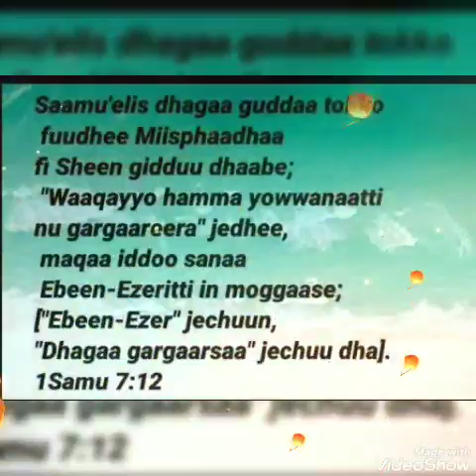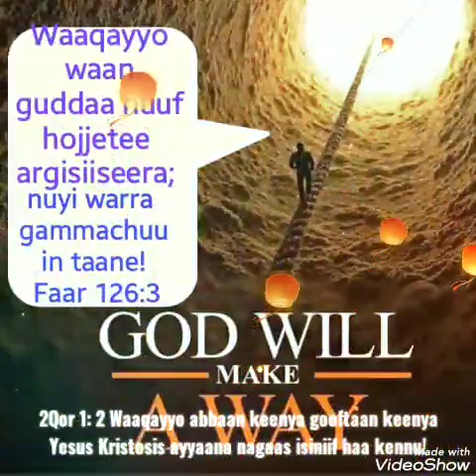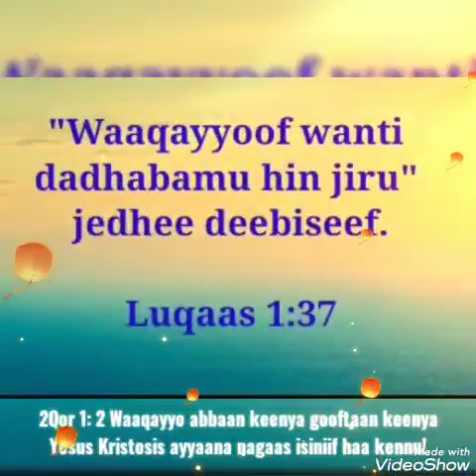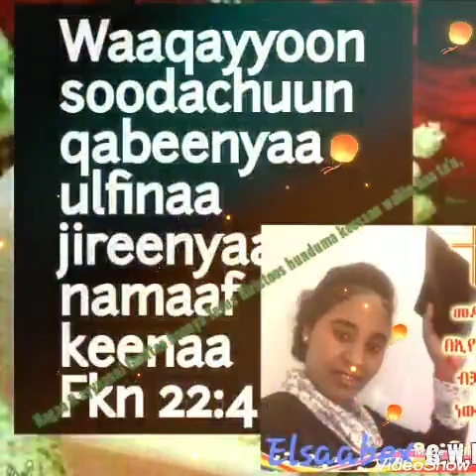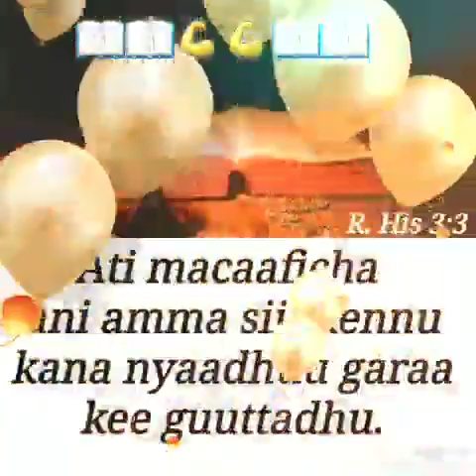Tajaajiltootaa fi Waldoota....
Tajaajiltootaa fi Waldoota sagantaa galateeffannaa bartoota marsaa 2ffaatiif taasifame irratti argamtan eebbifamaa! Ayyaanni Gooftaa isiniif haa baay'atu!
Obboloonni koo  carraa barumsaa osoo hin argatiin gara biyya Arabaa dhuftanii, Online toraa What's App irratti qubee Afaan Oromoo baratannii barreessuu fi dubbisuu dandeessan baga Gammaddan! Congratulations!Jabaadhaa.Qaxaleewan koo!! Kanuma caala Waaqayyoo ija keessan isiniif haa banu. Barachaa warri jirtaniis jabaadhaa. Waaqayyoof hundu ni danda'ama!